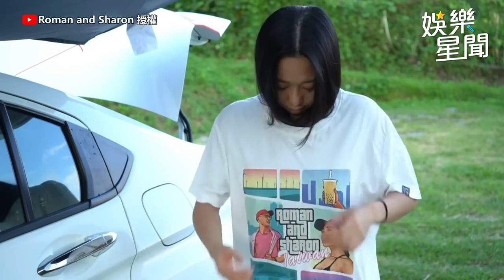正妹苗栗露營曝流量密碼！野外濕身比基尼緊擁老公畫面閃瞎｜Mountains Camping Adventure｜Roman and Sharon｜三立娛樂星聞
@RomanandSharon  授權